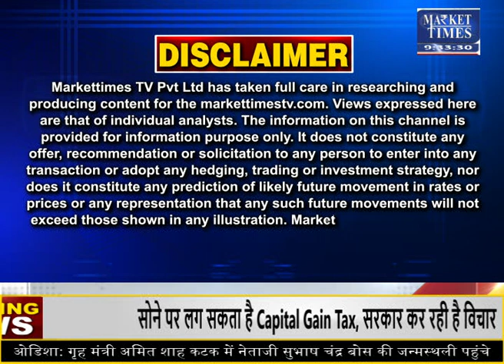आयातित तेलों के दाम में भारी गिरावट